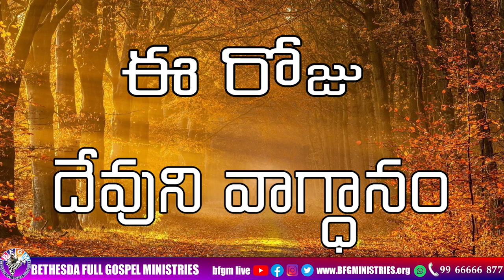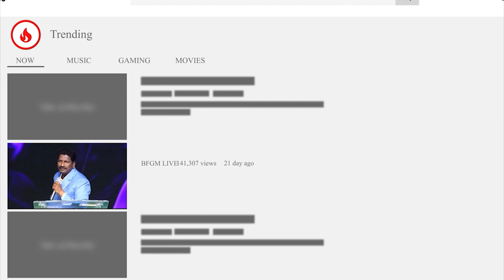Today's promise 05.10.2023 | BFGM LIVE